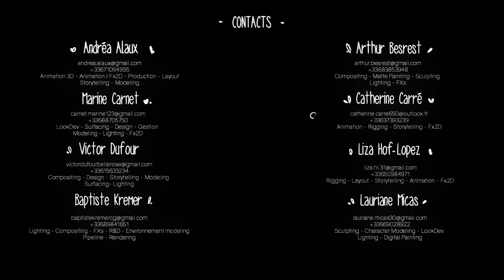CGI Animated Short Film: "The Rhythm of The Water" by ESMA | CGMeetup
CGI 3D Animated Short Film: On The Rhythm of The Water Animated (Au rythme de l eau) Short Film by Andréa Alaux, Victor Dufour, Arthur Besrest, Liza Hof-Lopez, Marine Carnet, Baptiste Kremer, Catherine Carré and Lauriane Micas at ESMA. Featured on CGMeetup Gallery

A young music-loving beaver tries to find his place within the group through music.

Directed by Andréa Alaux, Victor Dufour, Arthur Besrest, Liza Hof-Lopez, Marine Carnet, Baptiste Kremer, Catherine Carré and Lauriane Micas
Compositors: Compositor : Benjamin Guigue-Rodet
Voice : Claire Montoulieu

opportunities.